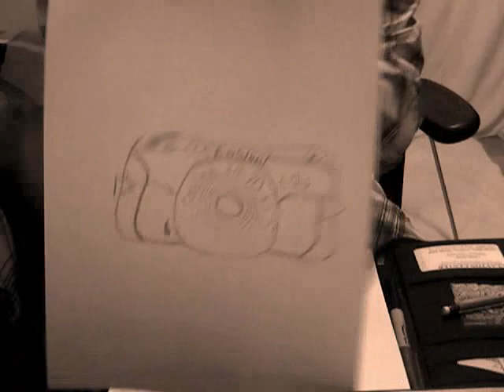my drawing!(yes this is my fav flannel lol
me drawing ! my first like picture thingy